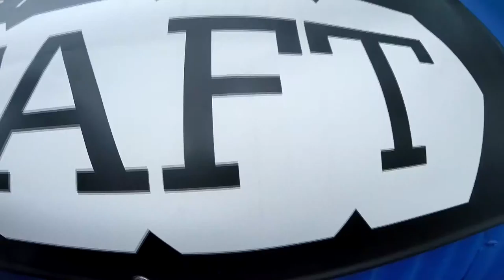Erica Loring Skydive Taft.